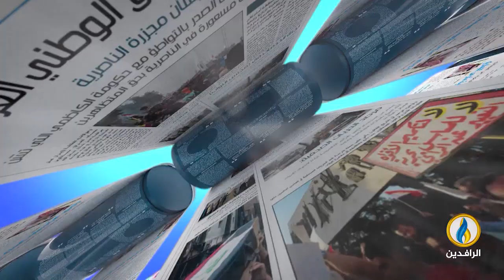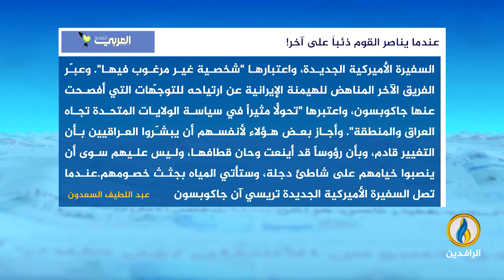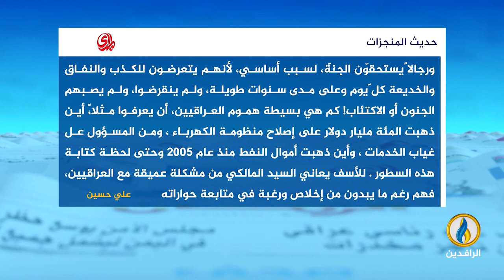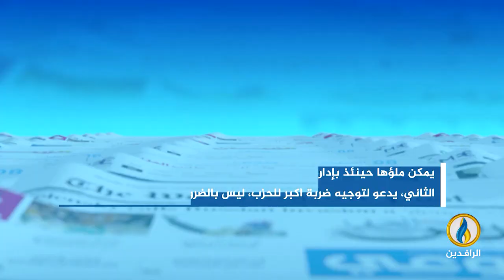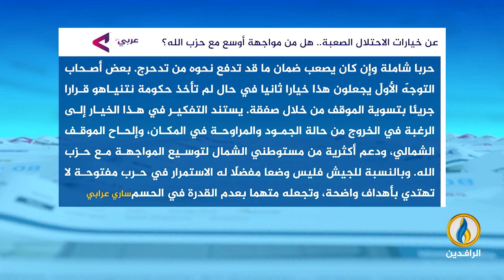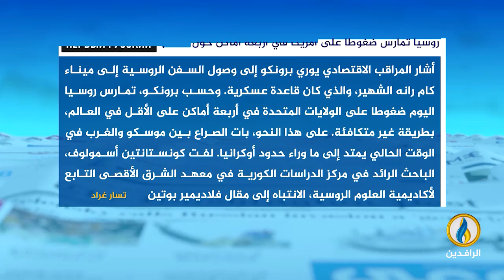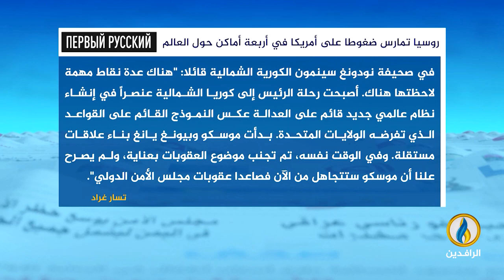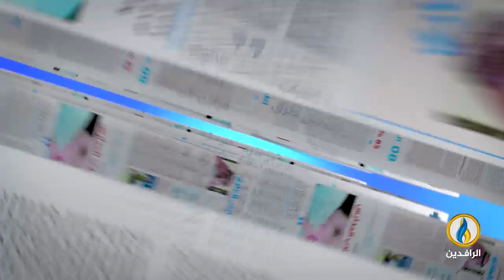صدى_الأقلام | 27 - 6 - 2024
تقديم:
أفل الصقر